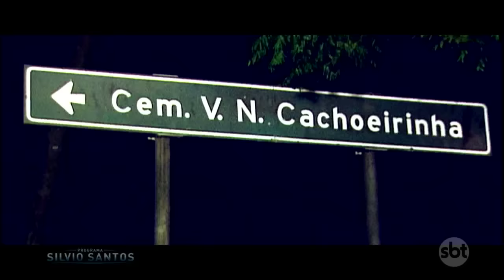Caveira na Ciclovia | Câmeras Escondidas (20/06/21)